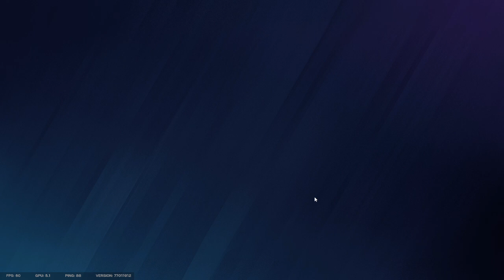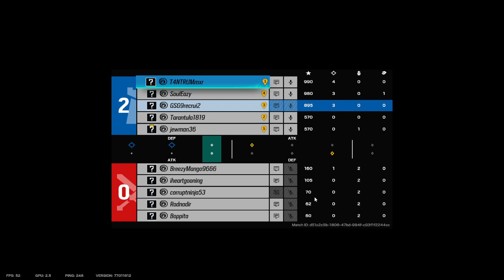Rainbow 6 Siege Blitz best op?